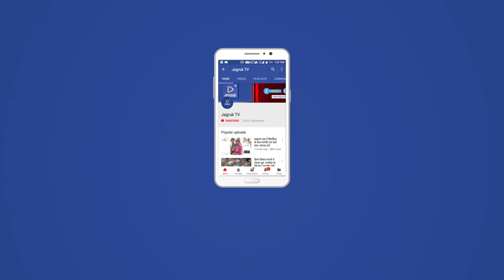JAGRUK TV: जयपुर : विकास करना भाजपा की संस्कृति - अमित शाह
श्री अमित शाह का संबोधन
कमल को सिंचने का काम इस देश के युवाओं ने किया है।
विकास करना भारतीय जनता पार्टी की संस्कृति है।
जहां जहां भाजपा की सरकार है वहां के लोगों के जीवन में सुधार आया है।